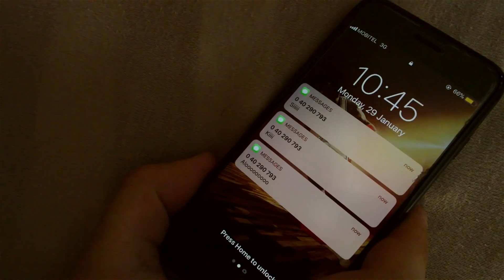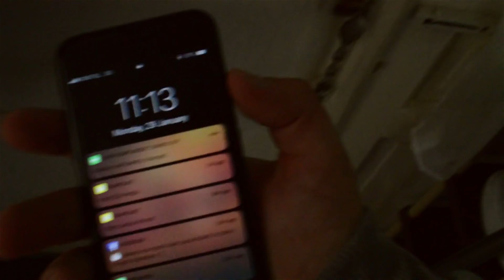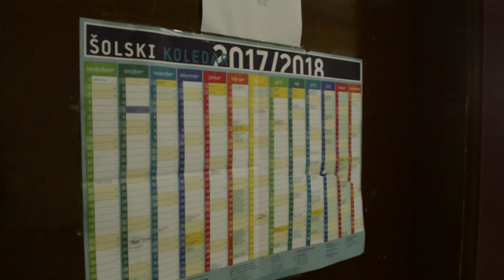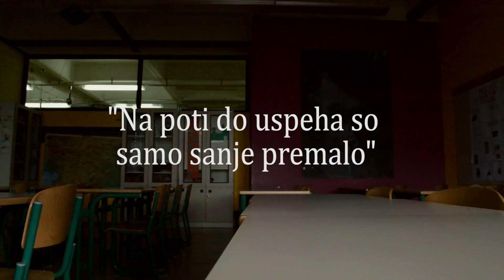Katja Zinrajh "Na poti do uspeha" - Informativni dan 4.b/ET - 2018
Informativni dan- ekonomska šola Ptuj 2018

Video Katja Zinrajh